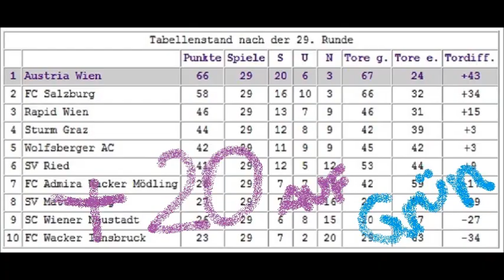FK Austria Wien - SK Rapid / Trailer zum 305. WIener Derby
Tore aus den Derby´s 1, 2 und 3 der Saison 2013/2014;
Philipp Hosiner, Alexander Gorgon, Tomas Simkovic, Roman Kienast
Auswärts gabs einen 3:0 und 2:1 SIeg, daheim siegte FK Austria WIen 2:0